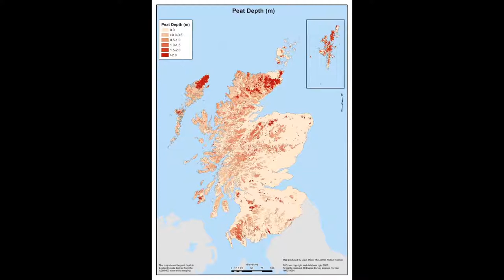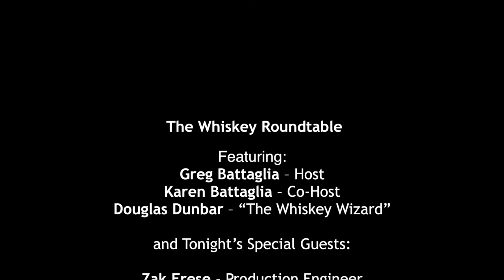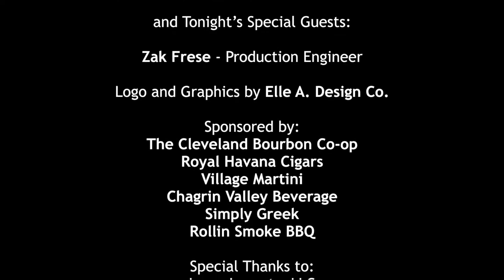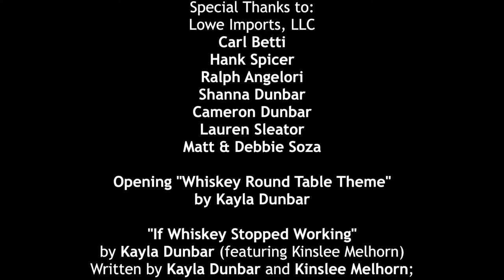Laphroaig 18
8/28/20 - Last week of August's Scottish Whisky month!